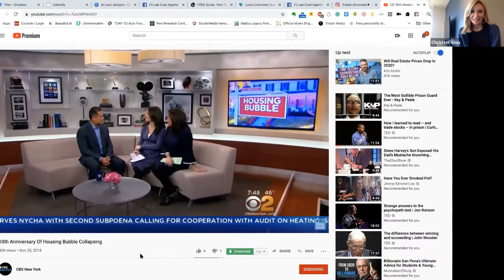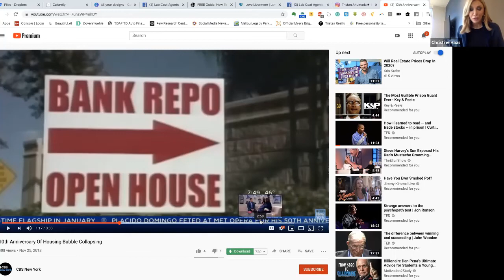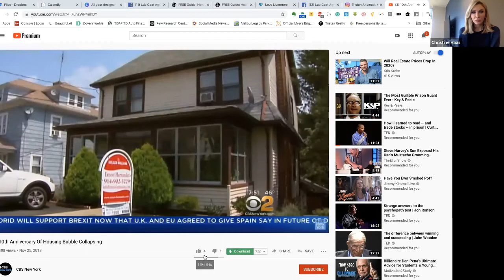Your Brand + PR + Media = Success!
Tune in now as Long Doan and Tristan Ahumada talk to PR Media Legend
Christine Haas! She will help you grow your brand massively!

As Founder of Christine Haas Media, she provides public relations services,
media relations counsel, broadcast interview training and presentation coaching to a wide variety of clients.

These are some of the highlights of the interview to look for:

14:32 • Where would we start and how does your course help with that?

17:45 • What some mistakes that people could make that if they don't work with you that an agent would make potentially trying to do the PR and then make mistakes on?

24:40 • What's the process of getting somebody on TV?